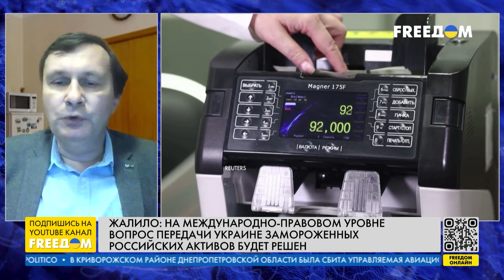🔴 Расплата РФ за войну. ЕС предложит Украине ВАРИАНТЫ компенсации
ЕС пытается найти активы российских миллиардеров, находящихся под санкциями. На данный момент было заморожено почти €21 млрд. Остается найти еще €115 млрд. В связи с этим европейские власти пытаются усовершенствовать механизмы поиска активов. Что предлагают – в прямом эфире телеканала FREEДОМ говорим с доктором экономических наук, заместителем директора Национального института стратегических исследований Ярославом Жалило.

00:00 Смотрите в интервью:
00:08 Юридический механизм конфискации активов РФ
03:47 О размере репараций
07:24 Прогнозы по передаче Украине активов РФ
13:22 Репарации: параллели со Второй мировой войной